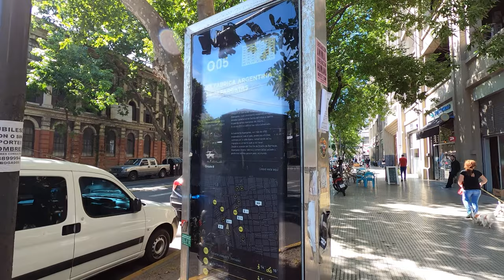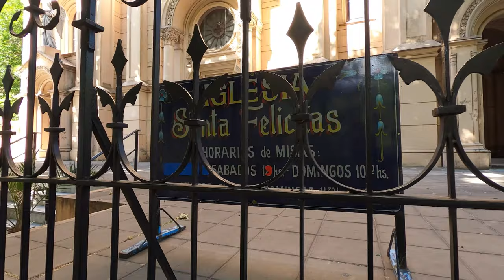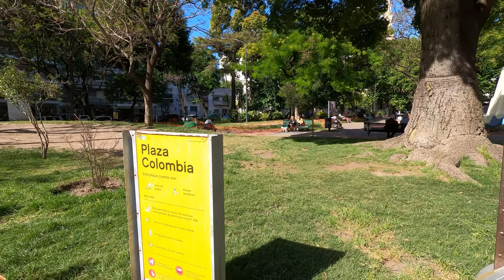Recorriendo BARRACAS I BUENOS AIRES I ARGENTINA I 4K Walking Tour VLOG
Barracas es un barrio ubicado en la Comuna 4 de la Ciudad Autónoma de Buenos Aires, Argentina. A su vez, es uno de los 48 barrios oficiales de la mencionada ciudad.

La avenida Montes de Oca es la arteria principal del barrio, sobre la cual se desarrolla la actividad comercial y hay una gran densidad edilicia de departamentos de clase media y media-alta. Allí se encuentra una de las sedes del Ciclo Básico Común de la Universidad de Buenos Aires. La plaza Colombia es el núcleo de Barracas, alrededor de la cual hay mayor actividad y se encuentra la Iglesia de Santa Felicitas, hito del barrio. Aunque su límite oficial en dirección oeste está establecido en la Av. Patricios, es saber popular que el Barrio para todos los barraqueños finaliza en la popular calle Azara.

En el siglo xviii comenzaron a instalarse en la margen del Riachuelo las barracas, que eran construcciones bastante rudimentarias que se utilizaban para almacenar cuero y carnes saladas, y que funcionaron también como almacenes de esclavos.

El 24 de marzo de 1791 se inauguró un puente que le otorgaba al barrio un valor estratégico muy importante y que sirvió tanto para las invasiones inglesas como para el sitio de Buenos Aires de 1852. El puente estaba construido de madera y el precio para cruzarlo era el siguiente: Carreta cargada - 2 reales; 4 bestias cargadas - 1/2 real; 8 bestias cargadas - 1/2 real; coche, calesa o carretón - 1 real.

Hasta casi mediados de siglo xx, un pequeño sector del barrio porteño de Barracas se llamaba Los Olivos, ya que allí, entre las casas, prosperaban olivares destacados entre alfalfares, en 1900 se accedía a tal subbarrio de características arrabaleras o suburbanas por las calles Tres Esquinas (que también era acceso a un pequeño barrio arrabalero llamado Tres Esquinas desaparecido a mediados de s XX) y Santa Rosalía; estas calles hoy se llaman Osvaldo de la Cruz y Río Cuarto respectivamente; Santa Rosalía (Río Cuarto) y Tres Esquinas (Osvaldo Cruz), que por entonces era un camino de tierra casi interrumpido por una pequeña laguna rodeada de juncales; tal laguna era atravesada por un puentecillo de madera; ese camino se usaba para poder acceder a "Barracas al Sur" o para tomar el ferrocarril en el también desaparecido barrio de Tres Esquinas. Cercano al puente Victorino de la Plaza, que cruza actualmente al Riachuelo, todavía en 1900 se podía encontrar a orillas de tal río una playa de aguas limpias semejantes a las de los riachos que quedan aún limpios (2015) en el Delta del Paraná.

Las fábricas de Barracas comenzaron a cerrarse después. La construcción de autopistas durante la década de 1980 obligó a la demolición de más de veinte edificios residenciales y dos parques públicos en Barracas. El municipio preparó el escenario para el director activista Pino Solanas y su película de 1987 Sur. Una crónica de la vida de un grupo de amigos y compañeros de trabajo durante la última dictadura de Argentina, Sur era una oda a Barracas, ya que era un relato de los estragos del trabajo de muchos argentinos de clase trabajadora vivida durante esa época.

00:00 Av. Regimiento de Patricios.
04:20 Av. Suárez.
09:40 Calle Isabel la Católica.
13:34 Plaza Colombia.
16:08 Av. Montes de Oca.